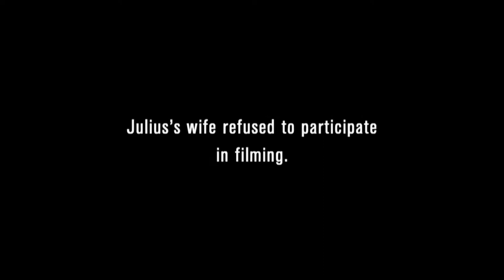Attracted to Balloons (My Strange Adiction)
Linkage -